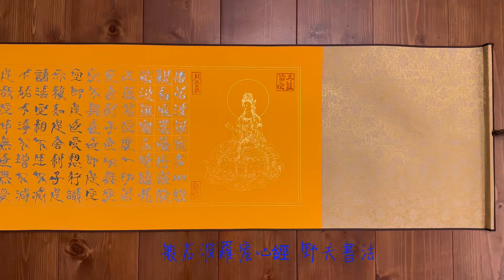般若波羅蜜心經精裝版 野夫書法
般若波羅蜜心經
精裝版 野夫書法
鳥蟲篆隸書  無語野夫
字體要能看的懂，所以線條很⋯⋯難！

內文：
觀自在菩薩，行深般若波羅蜜多時，照見五蘊皆空，度一切苦厄。
舍利子！色不異空，空不異色；色即是空，空即是色，受想行識亦復如是。
舍利子！是諸法空相，不生不滅，不垢不淨，不增不減。
是故，空中無色，無受想行識；無眼耳鼻舌身意；無色聲香味觸法；
無眼界，乃至無意識界；無無明，亦無無明盡，乃至無老死，亦無老死盡；
無苦集滅道；無智亦無得。以無所得故，菩提薩埵。
依般若波羅蜜多故，心無罣礙；無罣礙故，無有恐怖，遠離顛倒夢想，究竟涅槃。
三世諸佛，依般若波羅蜜多故，得阿耨多羅三藐三菩提。
故知：般若波羅蜜多是大神咒，是大明咒，是無上咒，是無等等咒，能除一切苦，真實不虛。
故說般若波羅蜜多咒，即說咒曰：揭諦揭諦，波羅揭諦，波羅僧揭諦，菩提薩婆訶。

般若波羅蜜心經
癸卯年清明時節
無語野夫書

般若波羅蜜心經
鳥蟲篆隸書無語野夫